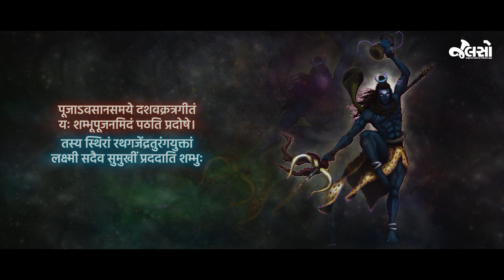Shiv Tandav Reprised Version | રાવણ કૃત શિવ તાંડવ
Listen this Shiv Tandav Reprised Version Only on Jalso